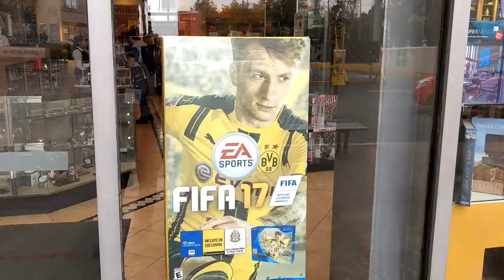VLOG EPICO en EGS 2016 | Dia 1 & 2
Listos para el primero y segundo dia de Electronic Game Show 2016